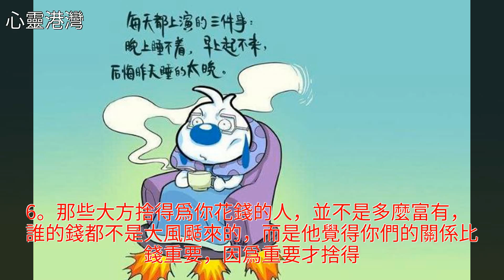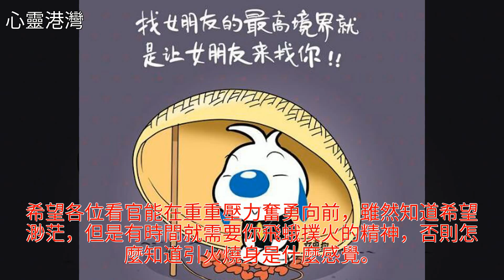你以為有錢漂亮妹子就自己貼上來？兄臺可否有膽乾了這碗毒雞湯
你以為有錢漂亮妹子就自己貼上來？兄臺可否有膽乾了這碗毒雞湯你以為有錢漂亮妹子就自己貼上來？兄臺可否有膽乾了這碗毒雞湯拖延症 雞湯 猴子 美文